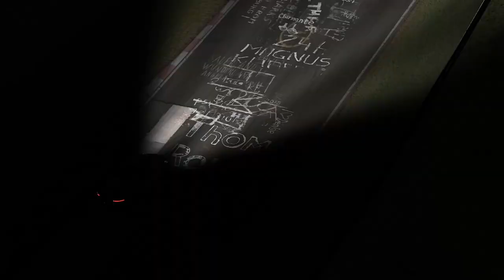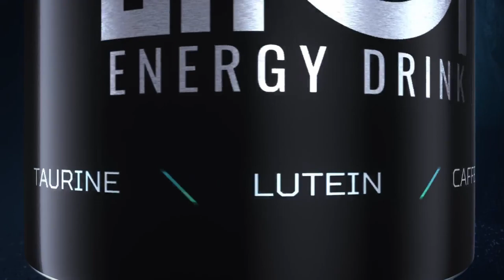2020 R8G CUP COMMUNITY EVENT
An evening of Sim Racing. Romain Grosjean and 5 R8G pro sim racers raced with drivers and fan.